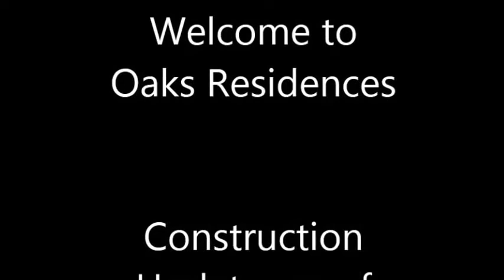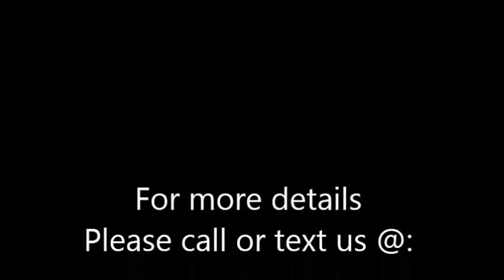Oaks Residences Cainta, Masinag, Antipolo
Construction and Community updates as of Sept. 2013